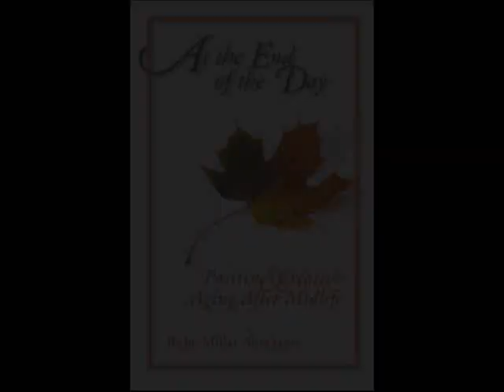Author Ruby Abrahams